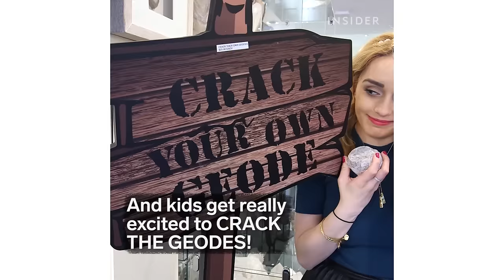Geode Rocks and Minerals in New York City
Crystals and minerals and geodes, oh my! Astro West in New York City will help you have the best crystal collection around. Find out how to crack open your own geodes